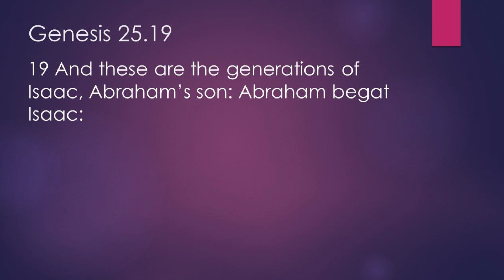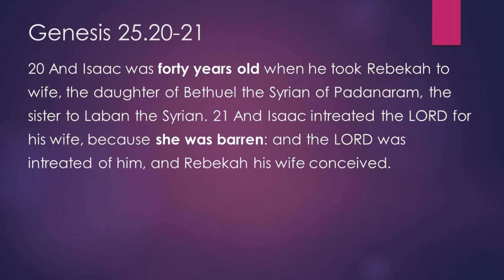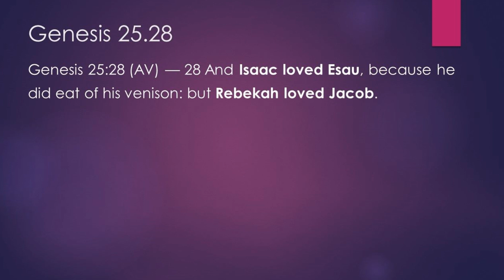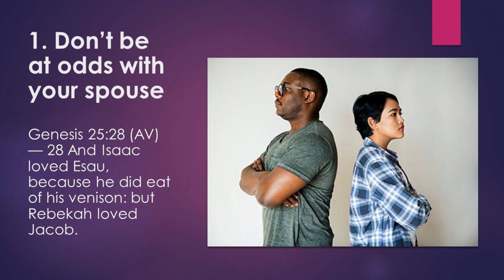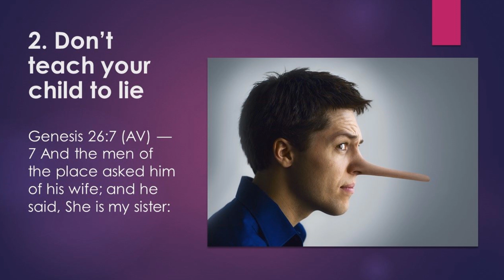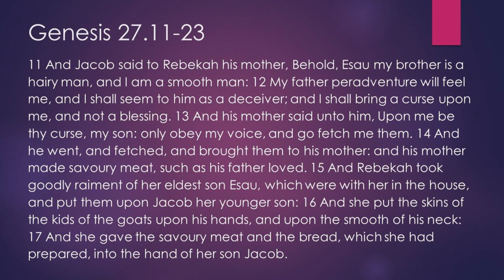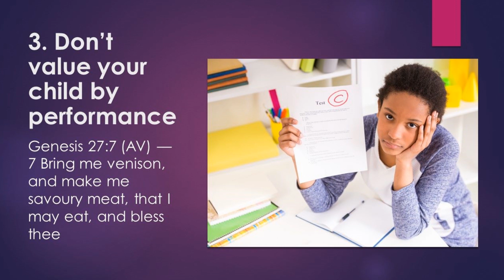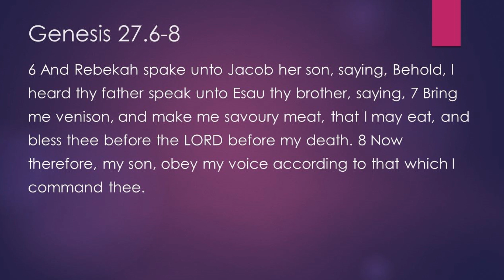Imperfect Parenting Genesis 25 28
No parent is perfect -- including biblical parents. Learn three mistakes to avoid from Isaac and Rebekah. This message is from Calvary Baptist Church in Wamberal NSW Australia.